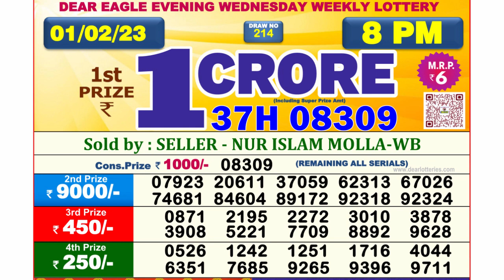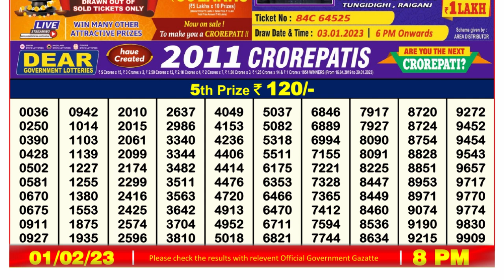Nagaland Lottery Sambad Live 8pm 01.02.23